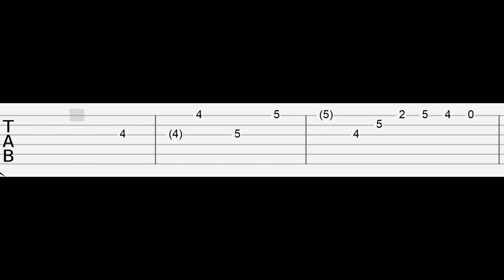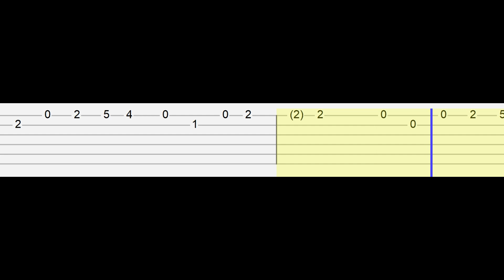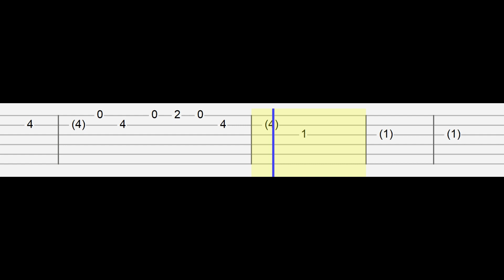Laufey - California and Me (Easy Guitar Tabs Tutorial)